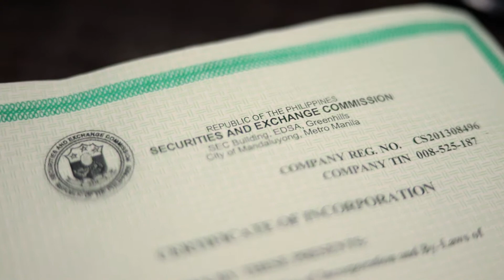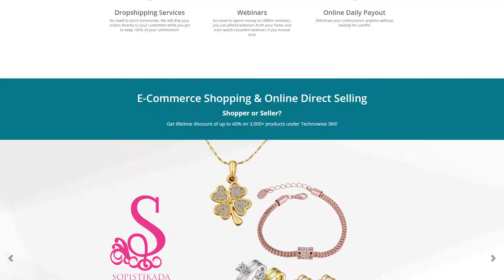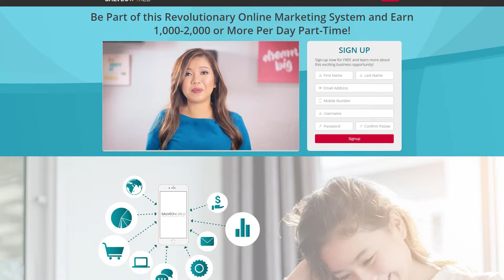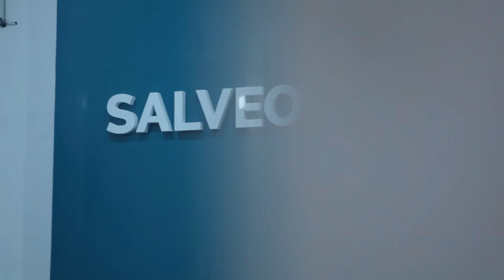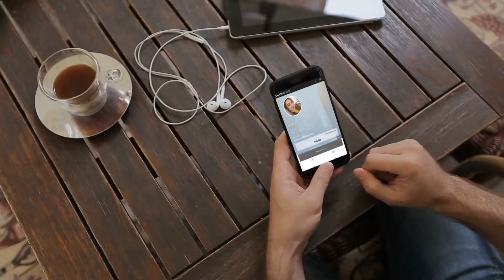Salveoworld Welcome Video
Join Salveoworld  100% Legit- Owned by Technowise360, Inc.
SEC Registered, BIR Registered & FDA Approved